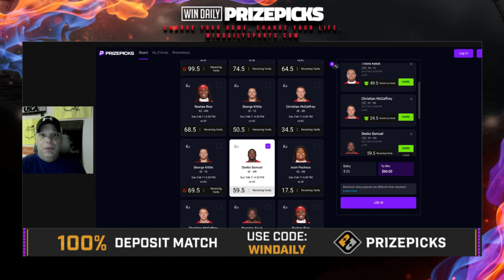NFL PrizePicks - Super Bowl - Player Props, Plays, and Betting Picks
Jared is back with his favorite plays on PrizePicks for tonight's Super Bowl.  Make sure to drop into our discord for the rest of the plays!